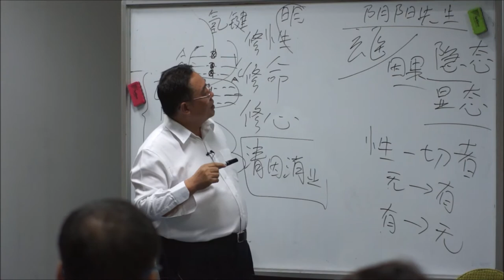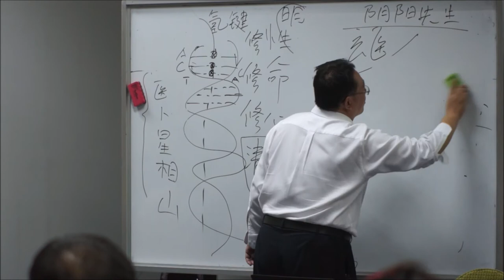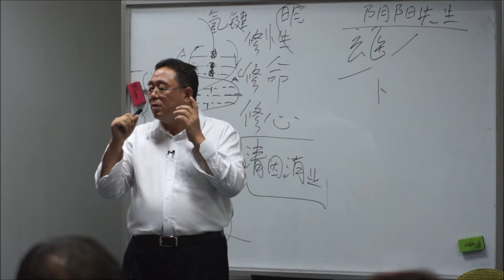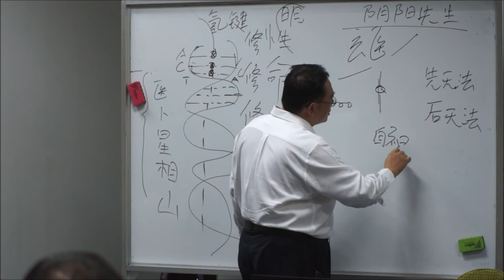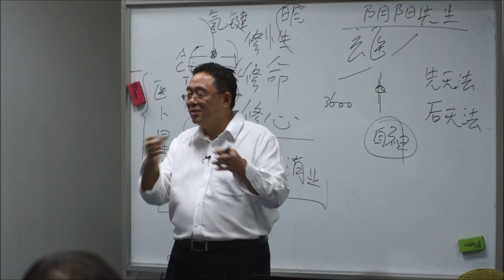《中华玄学大观之玄学不玄》大型讲座 5 月31日 张卜生教授介绍 7